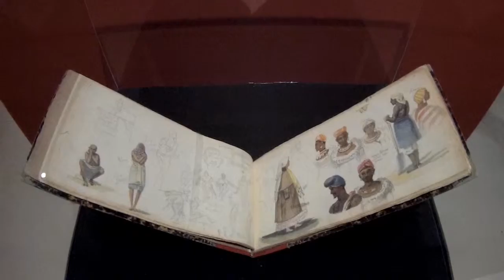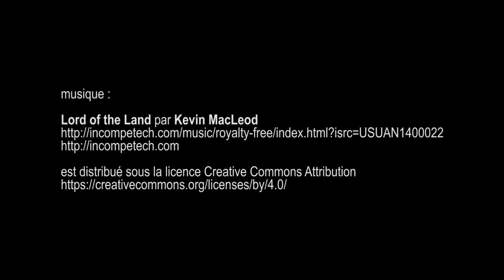Jean-Baptiste Debret, maison de l'Amérique Latine - Paris novembre 2016 Gitup git2